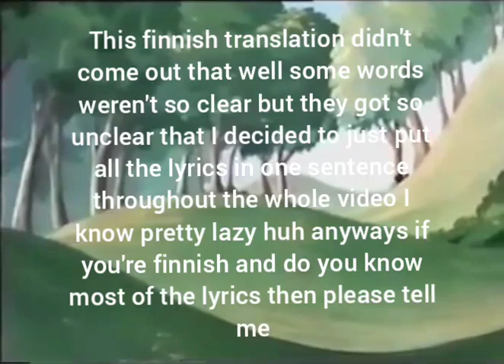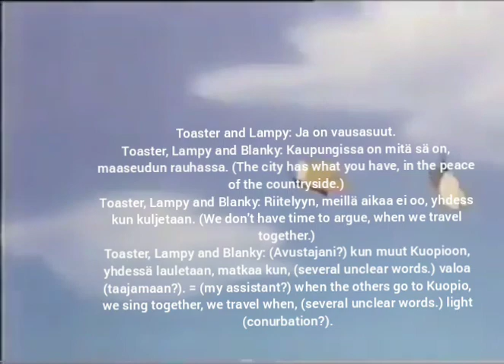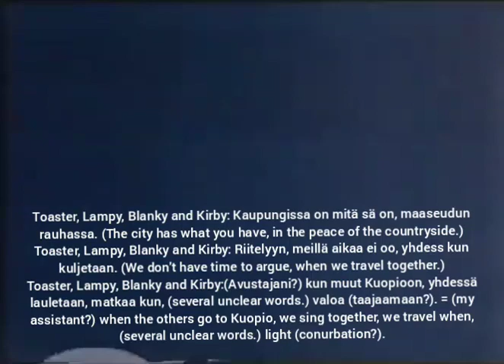The Brave Little Toaster - City Of Light (Finnish) (Lyrics + Translation)